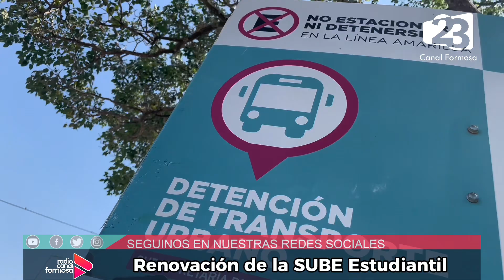🔴 Renovación de la SUBE Estudiantil 🚍🪪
🚏 Recordaron a los beneficiarios de la SUBE estudiantil que el trámite de renovación del beneficio estará vigente hasta el 16 de septiembre, y deberá realizarse de manera presencial.

📣En esta oportunidad, el subsecretario de Transporte y Emergencia de la Ciudad de Formosa, José Olmedo, explicó al respecto: “deberán acercarse a las oficinas ubicadas en Rivadavia y Pringles, de lunes a viernes, de 8 a 12 y de 16 a 20 horas, con su tarjeta SUBE -otorgada a principios de este año u otro-, DNI y constancia de alumno regular para renovar el beneficio.

🚍 También lo pueden hacer en el Centro Cívico Municipal del barrio Eva Perón, de 8 a 12 y de 17 a 19 horas”.